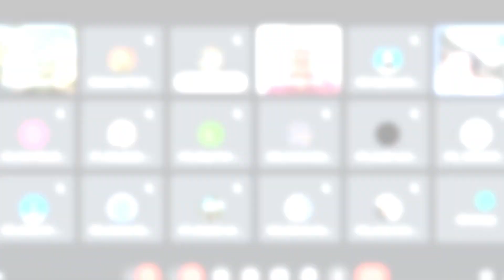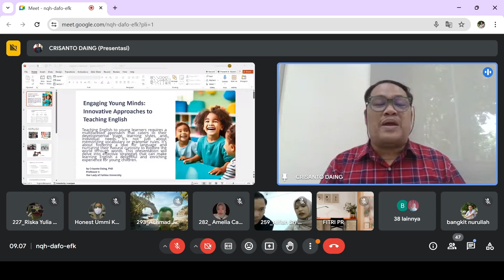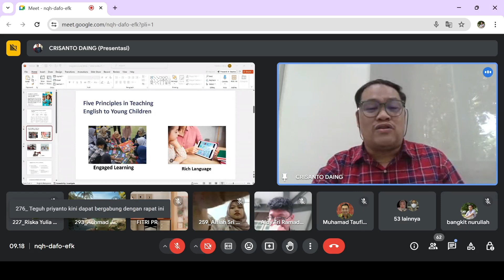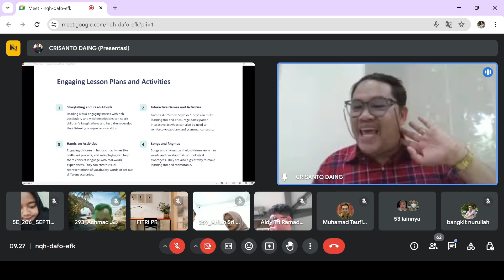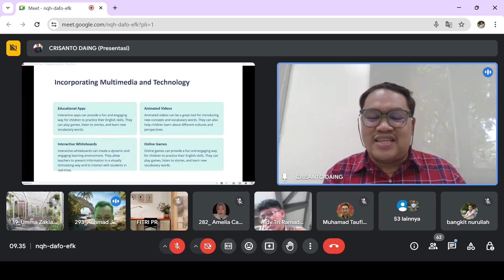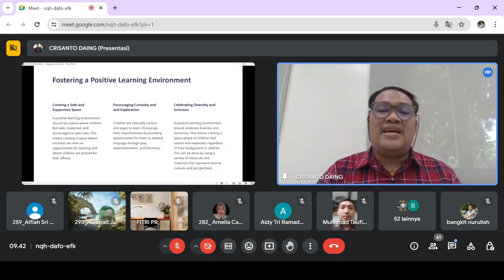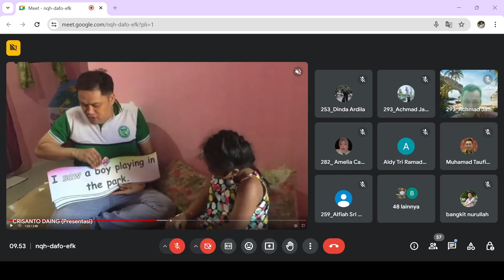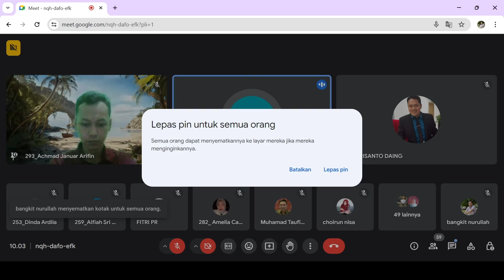Engaging Young Minds: Innovative Approaches to Teaching English with Prof. Crisanto Daing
Engaging Young Minds: Innovative Approaches to Teaching English with Prof. Crisanto Daing, Our Lady of Fatima University, The Philipines.

This lecture is part of the “Teaching English for Children” course at Universitas Muhammadiyah Surakarta, specifically for the Department of PGSD. Don’t miss this opportunity to gain valuable insights and enhance your teaching skills!